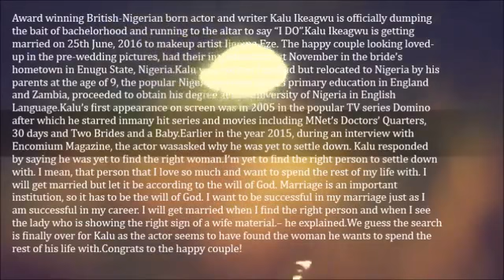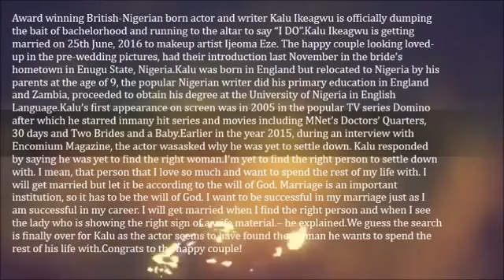Actor Kalu Ikeagwu and Fianceé Stun in New Pre Wedding Photos1